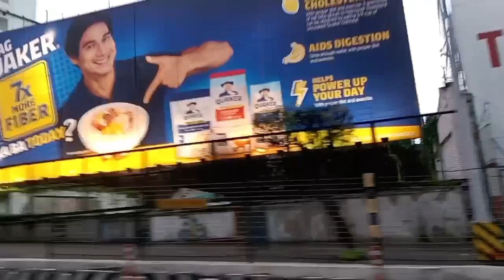Road Trip umuulan